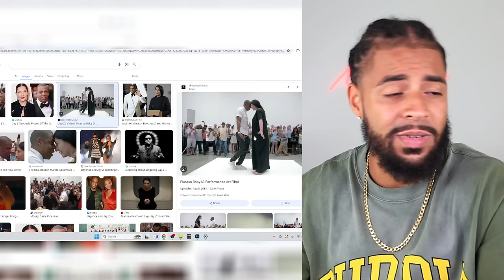Beyonce DUMPS Jay-Z After Feds Link Him To Diddy's Crimes!